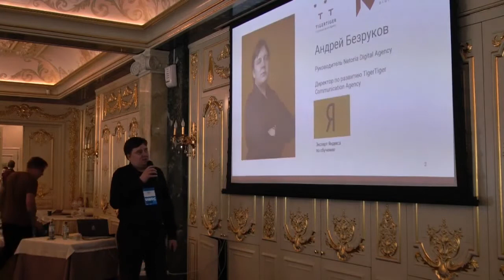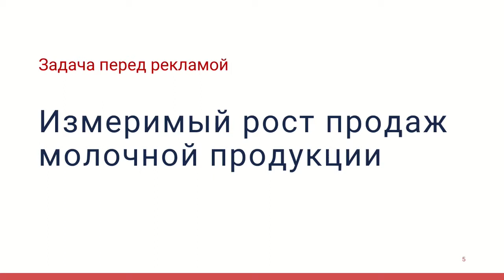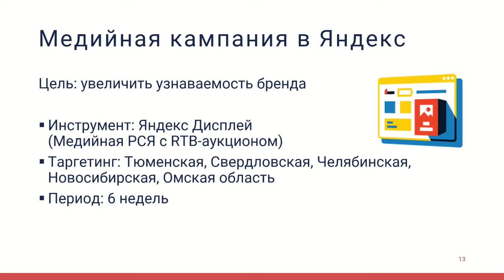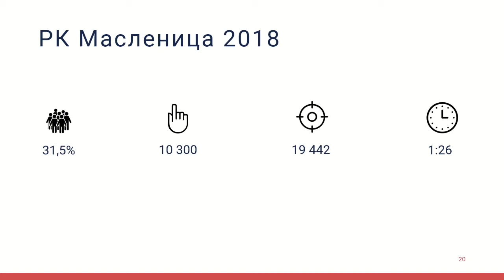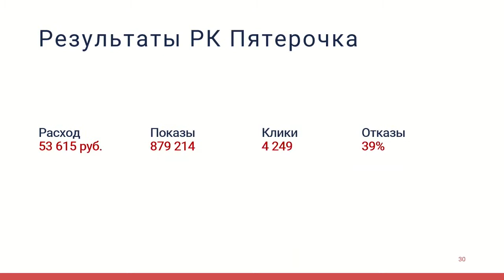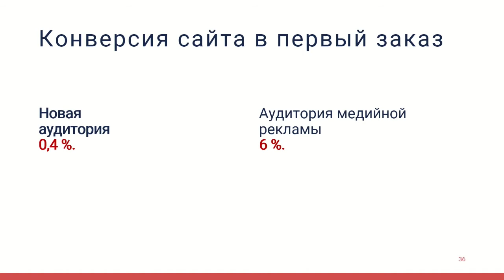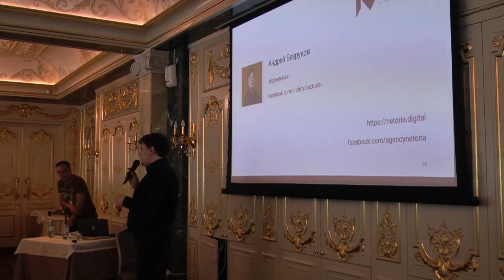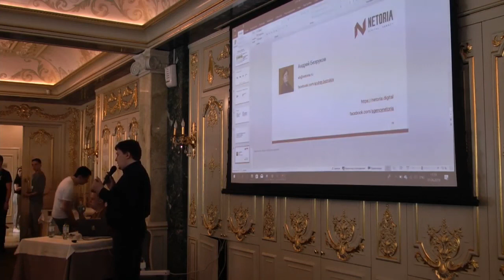Как мы продаем молоко через интернет. Андрей Безруков, Netoria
Уральская конференция веб-разработчиков
Как мы продаем молоко через интернет
Андрей Безруков, Netoria